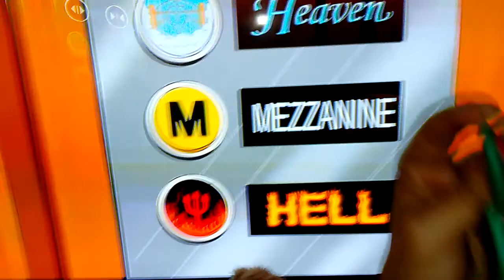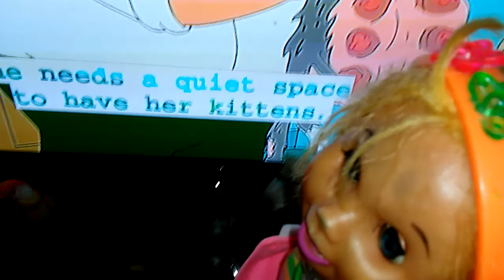Family Guy From Chris Molina Griffin Meets God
Griffin asks god for another chance when he realized he is dead God takes Griffin back to the past to prove him that his Family come be good with him alive